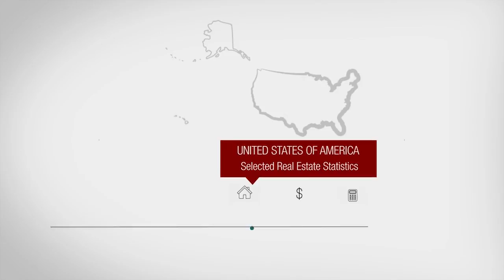This Month In Real Estate for July 2016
Welcome to This Month in Real Estate for July 2016. Here are just a few of the national real estate numbers we’re tracking for you right now. According to the National Association of Realtors, the number of projected home sales rose to 5.5 million. And the national median home price for existing homes increased to $239,700. That's up 3.8% from last month and up 4.7% from this same time last year. If you're looking to sell, now might be a good time to enter the market. Finally, according to Freddie Mac, the national average for a 30 year fixed-rate mortgage is down from last month to 3.54%.